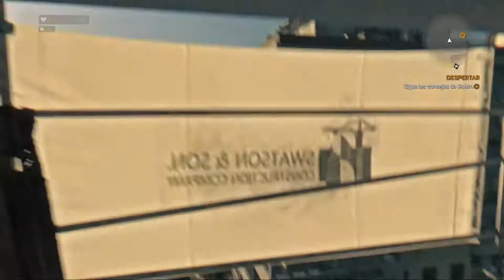Dying Light |Prologo|#1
Dying Light es un juego con un amplio mundo explorativo y peligroso, durante el día los jugadores podrán explorar un amplio ambiente urbano y expansivo contaminado por un insidioso virus, también podrán colocar las trampas y a su vez podrán buscar suministros en el día y salvar a los supervivientes encontrados casualmente y también buscar o crear armas. Los infectados son lentos dando la posibilidad al jugador de huir, pero su peligrosidad crece en numero. Por suerte el jugador podrá quedarse en los techos de los edificios quedando fuera de peligro. Los jugadores deberán preparar las defensas contra la creciente población infectada en este nuevo mundo apocalíptico.

Durante la noche el cazador se convierte en presa, los infectados se vuelven más agresivos adquiriendo la capacidad de empujar al jugador, también aumentan los daños, así como la capacidad de saltar y escalar edificios como el jugador. Para evitar el contacto el jugador deberá usar su sentido nocturno para poder localizar zombies en la oscuridad y así permanecer fuera de su camino. Cuando el jugador es perseguido puede utilizar las distracciones y las trampas para reducir su número.

Pero cuando llega la noche aparecerá el «colérico», un particular tipo de infectado que solo sale en la noche. Si el jugador es marcado por éste, la fuga es casi imposible. Para lograr escapar de él, el jugador tendrá que usar tácticas, distracciónes y su sentido nocturno hasta que aparezcan los primeros rayos de luz del día... El juego cuenta con varios tipos de infectados, como los reventones, infectados que pueden explotar, demoledores, que son infectados grandes y fuertes que pueden lanzarte rocas y correr hacia ti en forma de carga, huidizos, infectados que aparecen en las noches que al verte escaparán velozmente, gastank, un infectado inmune al fuego con un tanque de gas a sus espaldas, toad, el infectado mas debil, lanza un ácido que afecta al jugador, screamer, el screamer es un niño infectado que habita en zonas oscuras, es capaz de gritar y aturdir al jugador. El infectado cazador nocturno es un infectado que solamente aparece en el Dlc Be The Zombie, en el que eres el cazador y juegas en multijugador.